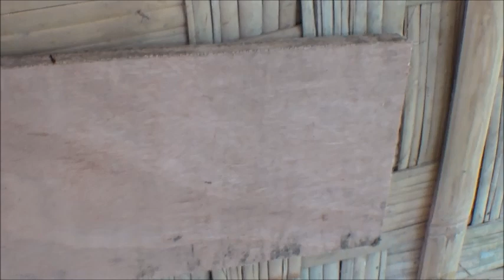Showing A Visitor Around The Piggery, Another Sick Pig